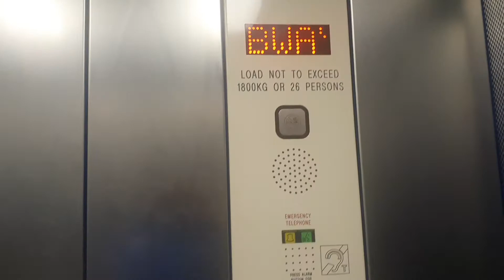2008 Stannah Lift @ York Station (Platforms 1-4) (South Subway)